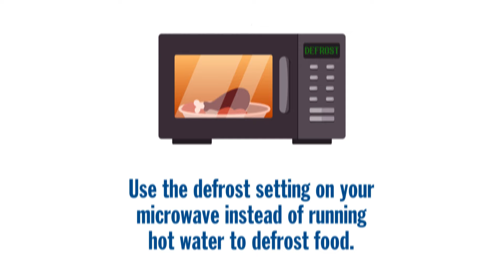6 Ways to Save Water at Home | Kentucky Farm Bureau Insurance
According to the Environmental Protection Association (EPA), the average American family uses more than 400 gallons of water per day at home — and 70 percent of that is used indoors. Fortunately, there are many things we can do to help save water in our homes.